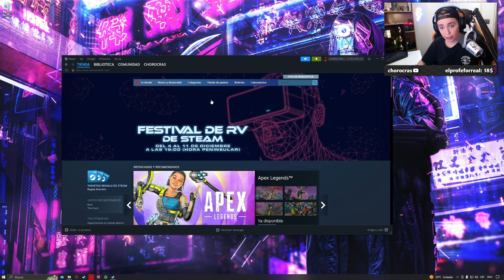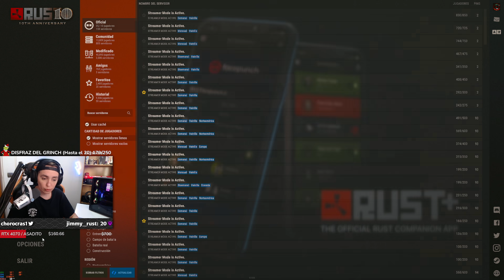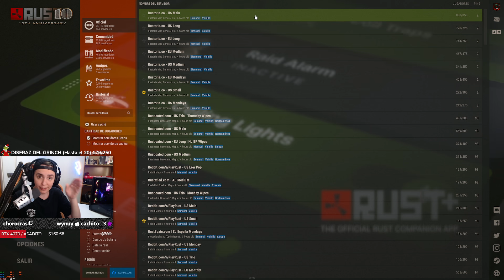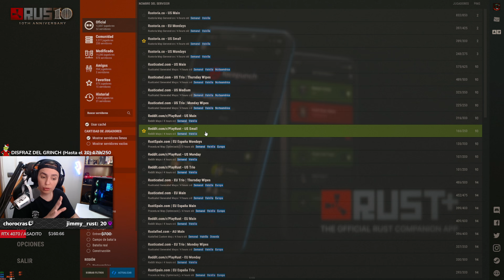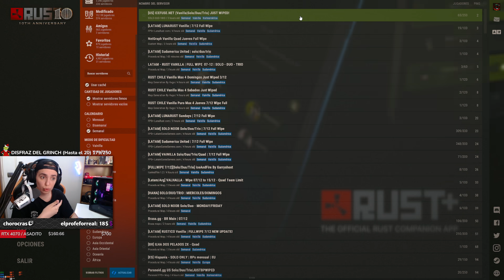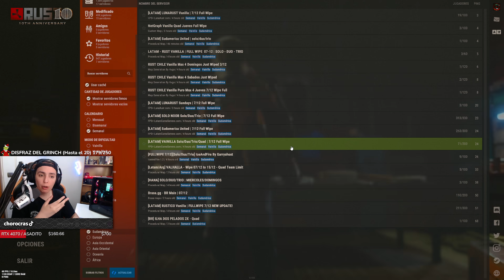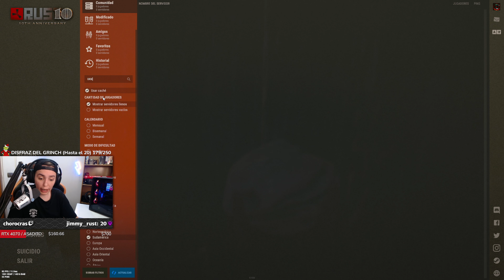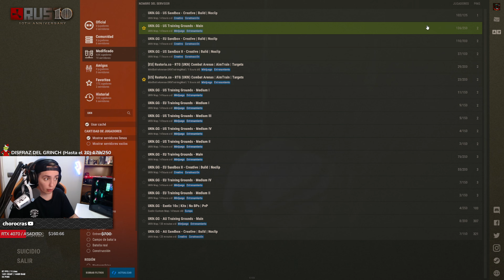GUIA de RUST para " SOLO PLAYER "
(Iré actualizando la descripción según pasa cada video)
GOAL RTX 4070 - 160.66 / 700 USD

Parámetros de lanzamiento 32gb de RAM:
-gc.buffer 4096 -client.headlerp_inertia 0

Server RECOMENDADO:
MetaRust.net - MaxTeam 3

Wipes Mapa Lunes
Wipes Full Jueves

connect trio.metarust.net:27215

00:00 Intro
02:47 Mejorar lageos
03:49 Dia de force wipe
05:15 Que servidor jugar
08:31 Funcionamiento de servidores
12:07 El PING te miente
13:48 Server Comunidad Vs Oficiales
15:16 Diferenciar zonas del mapa
16:28 Lugar para SOLO Tryhard
17:36 Lugar para SOLO Novato
18:41 Lugar perfecto SOLO
19:36 Como sobrellevar el pvp
22:22 La mejor forma de comenzar tu wipe
24:43 Como progresar y sacar componentes

Gracias por seguir apoyando a mejorar día a día ❤️